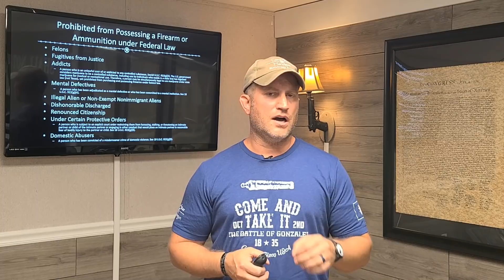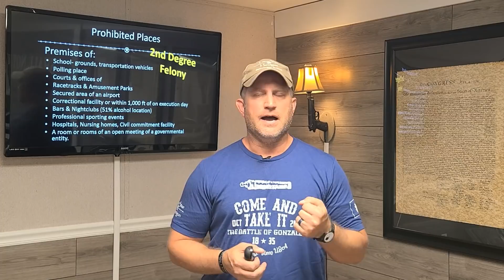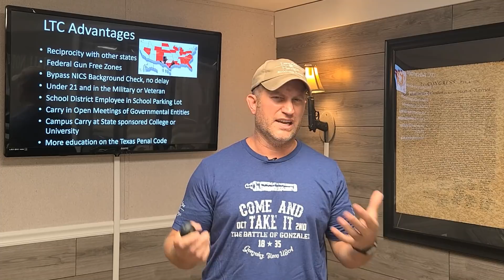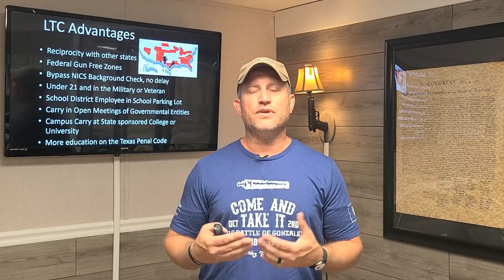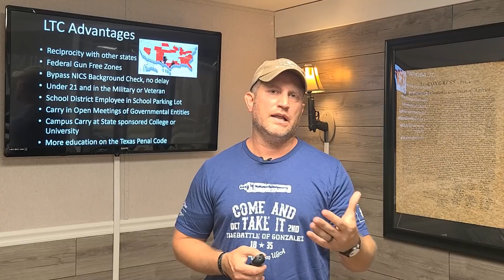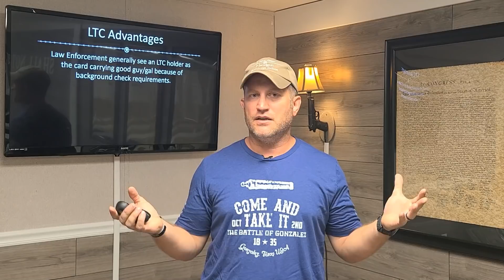Constitutional Carry in Texas Explained